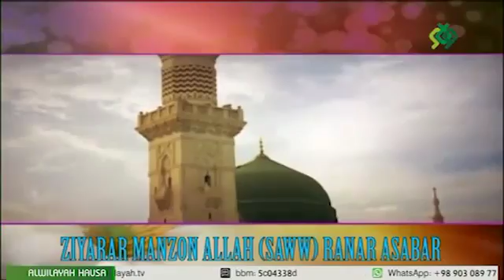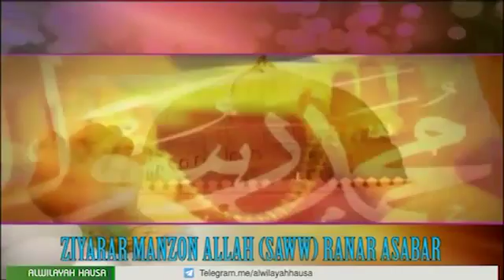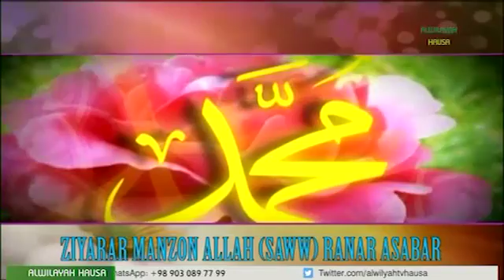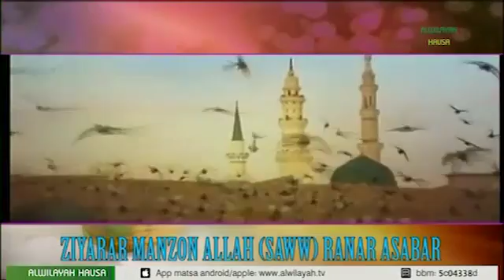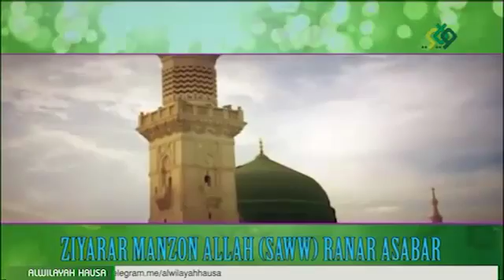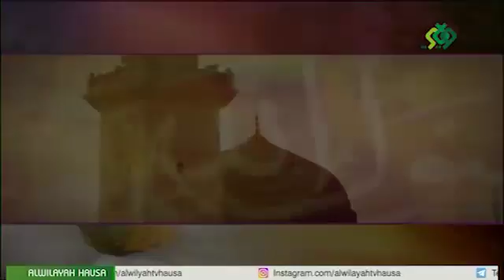1 Ziyarar Ranar Asabar